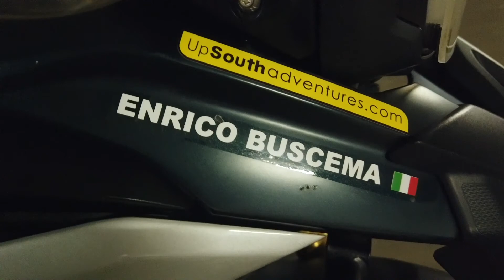Rpa 3 Tam tez czasami pada aly....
Jestem Sycylijczykiem, ale mieszkałem wszędzie we Włoszech ... nie tylko, ale także w Grecji, Singapurze, Belgii, Hiszpanii i zdecydowałem się zamieszkać w Warszawie. Mówię w 6 językach, a to w podróży bardzo pomaga.
Określam się jako Motowizjioner. W przeszłości próbowałem adrenaliny w wyścigach torowych (3 tytuły mistrza Polski) i rajdach. Jeśli mogę wysłać ci emocje, jest to dla mnie ważniejsze niż sława i bogactwo.
Odwiedziłem 95 różnych Panstwa, ale najlepsza podróż jest zawsze następna..Kocham moja Honda Transalp 700
opony metzeler
ubrania scott dual raid lub scott voyager
buty Sidi aria goretex
Kask Schuberth C4 pro kask karbonowy
torby Enduristan
ubezpieczenie motopakiet.pl
droneexpert.eu.  (DJI mini 2)
caffe don caruso
Honda Autowitolin mechanik oficjialny